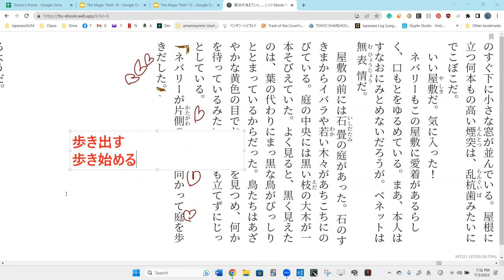Lesson 94A 魔法が消えていく